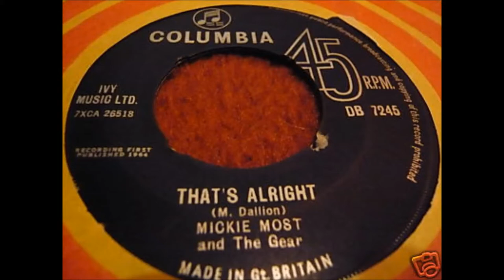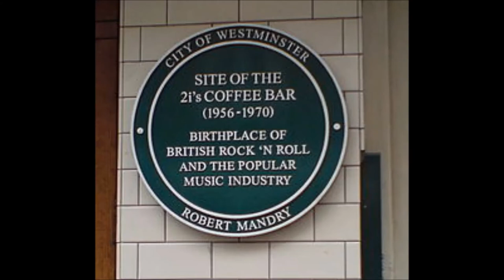The Legend Of Mickie Most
British Pop Music Producer